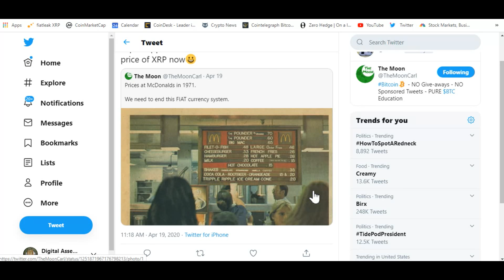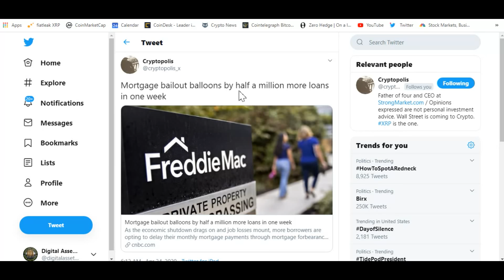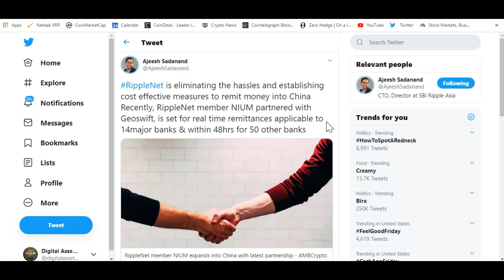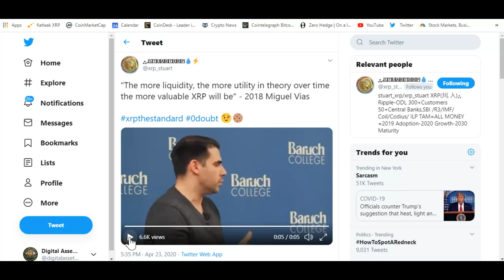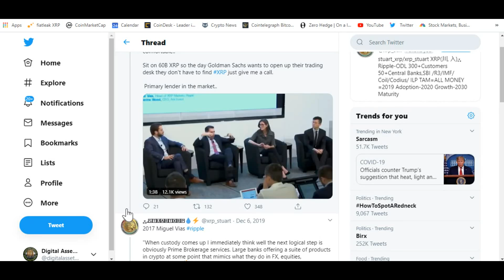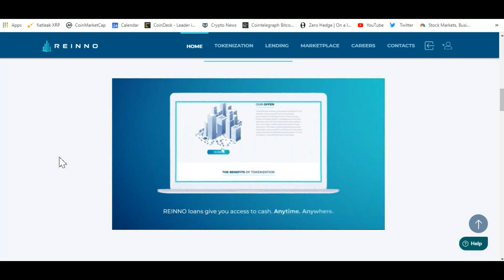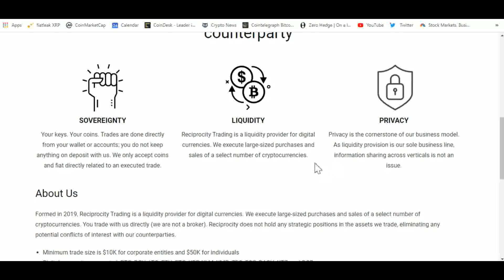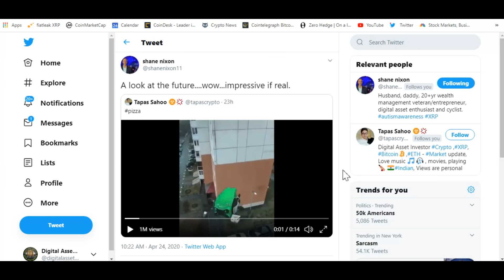Liquidity + Utility = More Valuable XRP And Ripple